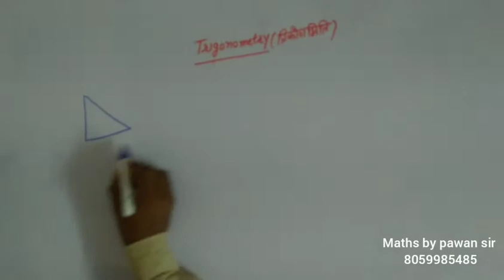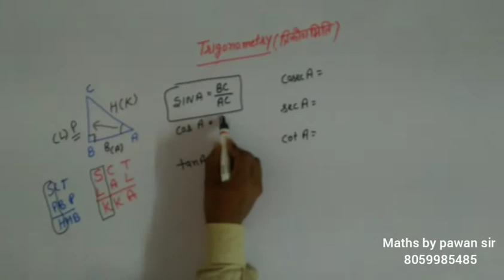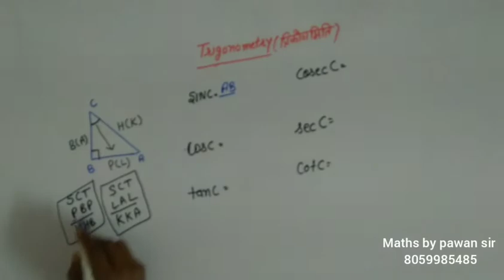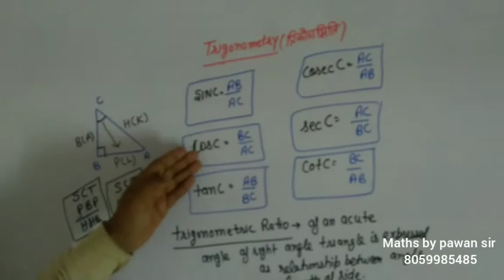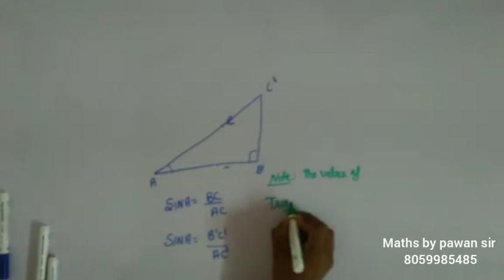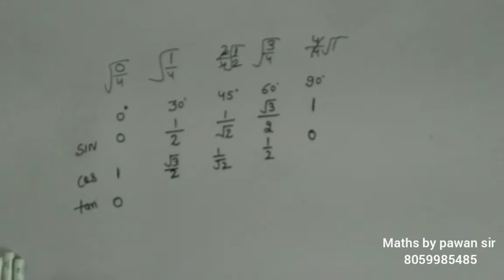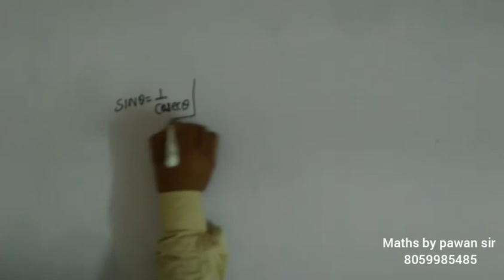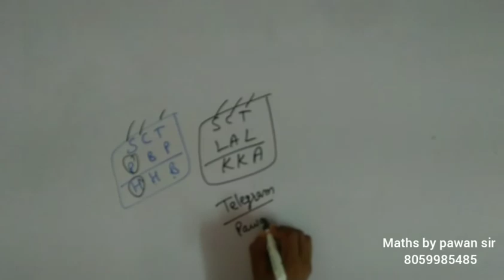Class 10 maths chapter 8 trigonometry intro. Part 2 by pawan sir